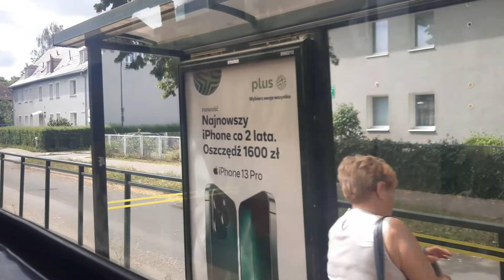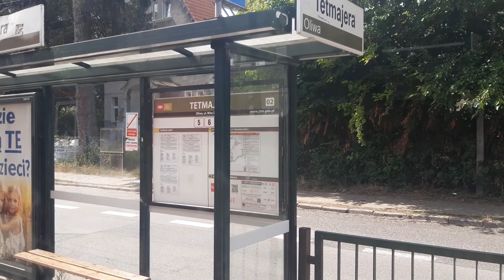[GAiT] Düwag N8C-AC2 #1174 - linia 12, kierunek Ujeścisko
-- TRASA --
0. Obrońców Westerplatte
1. Derdowskiego
2. Tetmajera
3. Bażyńskiego
4. Uniwersytet Gdański
5. Strzyża PKM
6. Zajezdnia

mkmgdańsk 2022